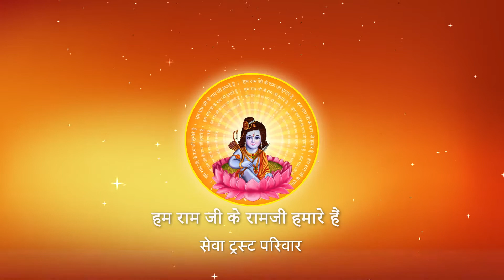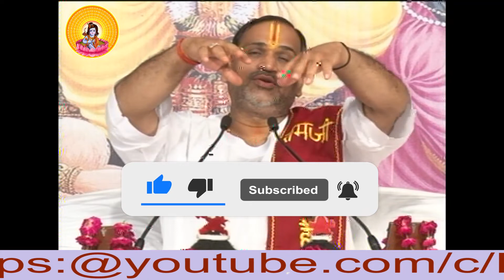जिसकी पत्नी हो उसे कोई भी सतकर्म कैसे करना चाहिए ? I Pujya Prembhushanji Maharaj I KANNAUJ I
Katha Summary:
जिसकी पत्नी हो उसे कोई भी सतकर्म कैसे करना चाहिए ? KANNAUJ
Pujyashri’s Ram Katha in KANNAUJ

II*II*II*II*II*II*II*II*II*II*II*II*II*II*II*II*II*II*II*II*II*II*II*II*II*II*II*II*II*II*II*II*II*II*II*II*II*II*II*II*II*II*II*II*II*II